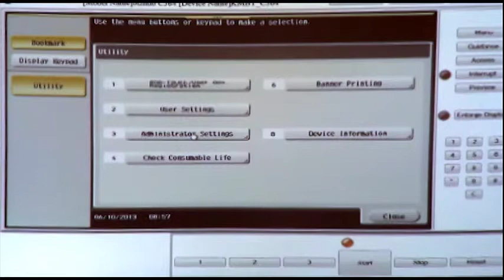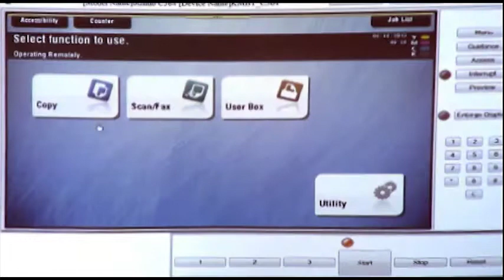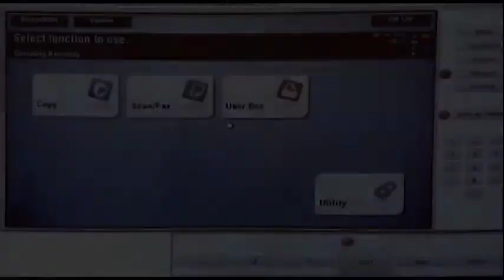MFP Job Shops - Setting the Home Screen as Start-up Screen